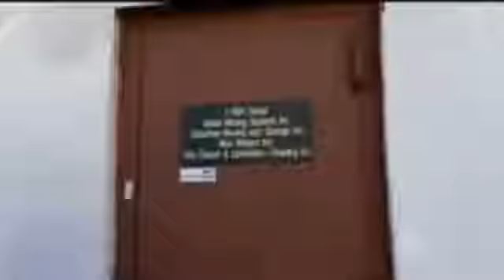MOSSAD KNEW 9/11 WOULD HAPPEN